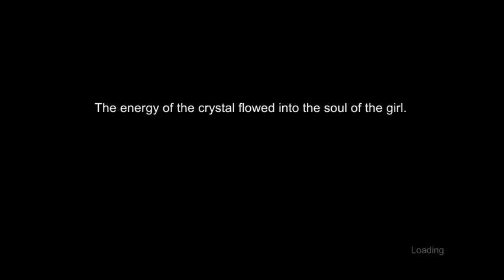Maze Frontier. Stage 4-2. Walkthrough. All Coins. 22/22.